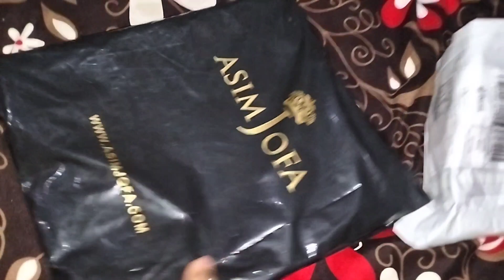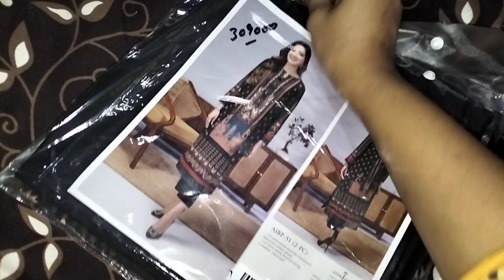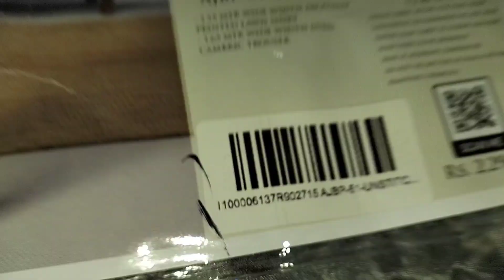October 4, 2023